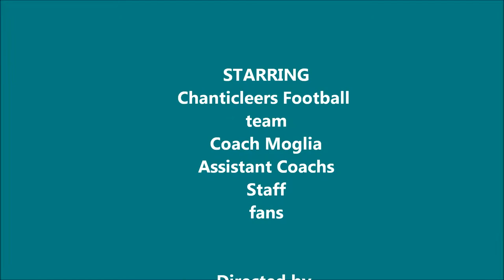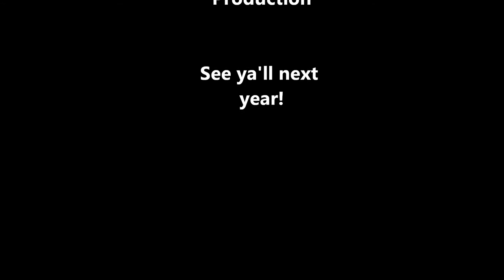ccu football got it going on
JUST A FEW PHOTOS OF AN AWESOME TEAM OF YOUNG MEN, DOING WHAT THEY LOVE BEST,  BAM!